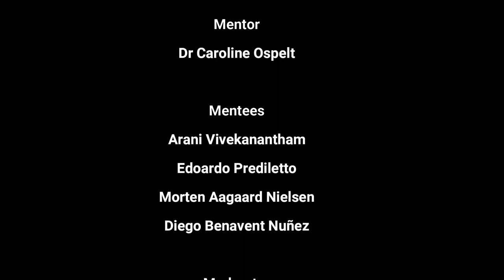EULAR-EMEUNET Mentor-Mentee Meetings 2020 with Dr. Caroline Ospelt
Watch the EULAR-EMEUNET Mentor-Mentee Meetings 2020 with Dr. Caroline Ospelt, mentees Arani Vivekanantham, Edoardo Prediletto, Morten Aagaard Nielsen, Diego Benavent Nuñez. Thank you to our mediator Silvia Piantoni, and video editor Philipp Bosch.